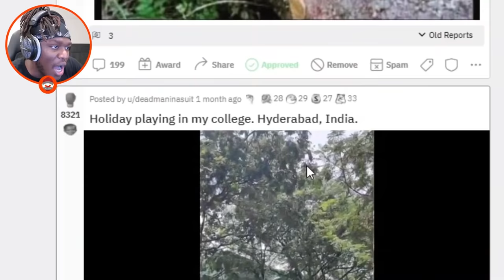KSI Finds Out He's Popular In India